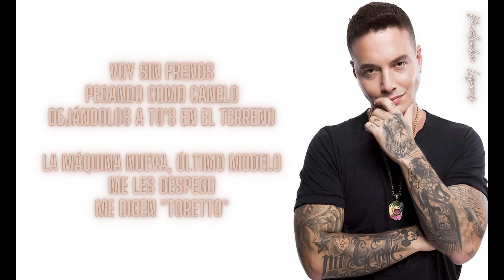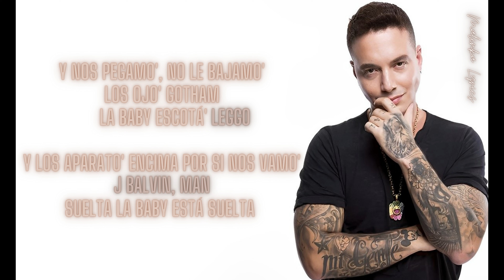J Balvin - Torretto [4k Lyrics]